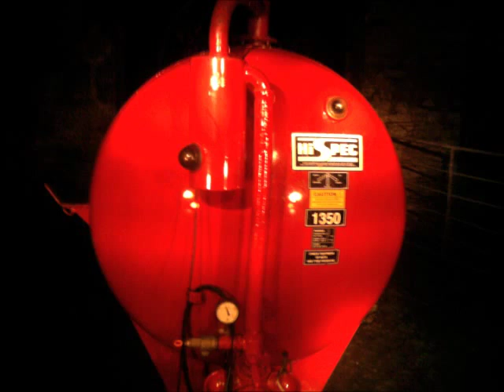2012 Part 1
few bits from the early months of 2012,6330 has got a remap since last year and is now putting out 147hp!